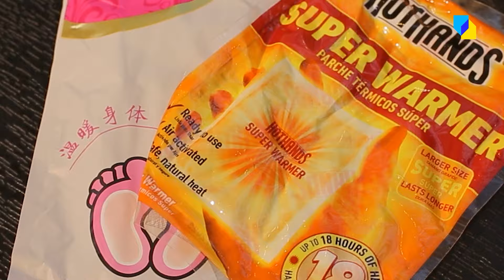Готуємо без електрики! Рецепт від військового Руслана Мокрицького | DOVIDKA.INFO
«Той повар з нуля» – під таким нікнеймом Руслан Мокрицький став популярним у ТікТок. Він боєць 95 окремої десантної-штурмової бригади ЗСУ. На фронті, щоб відволіктися після бойових виходів, захопився кулінарією й почав знімати це на відео. Ми попросили Руслана поділитися рецептом ситної вечері, яку можна приготувати з мінімальним набором продуктів та за допомогою портативної пічки. Ці ідеї можуть стати корисними для українців під час імовірних відключень світла.

Що готують військові? Які мають кулінарні лайфхаки? І за якими домашніми харчами сумують найбільше? Дивіться в новому відео від проєкту Dovidka.info.

00:00 – початок
00:55 – хто такий Руслан Мокрицький
02:00 – необхідні інгредієнти
03:00 – маринуємо курку
05:44 – кисло-солодкий соус
07:20 – як врятувати продукти від мишей
08:25 – що з продуктів передавати військовим
09:00 – чим харчуються на позиціях
10:00 – завершуємо приготування м’яса
11:50 – рецепт кускуса з овочами
12:45 – як військові готуються до зими
17:20 – паста “з нуля”
18:20 – як став популярним у ТікТок
20:25 – результат
22:20 – експеримент з кускусом